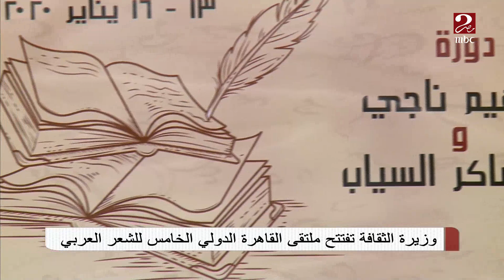صباحك_مصري | وزيرة الثقافة تفتتح ملتقى القاهرة الدولي الخامس للشعر العربي